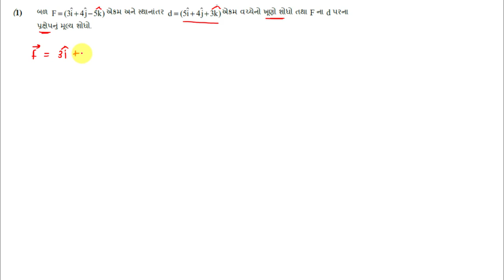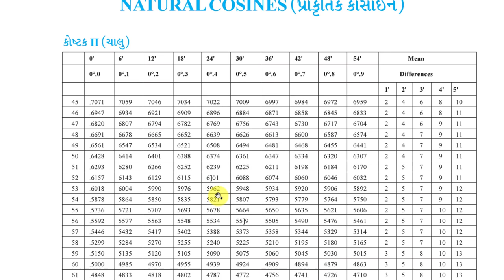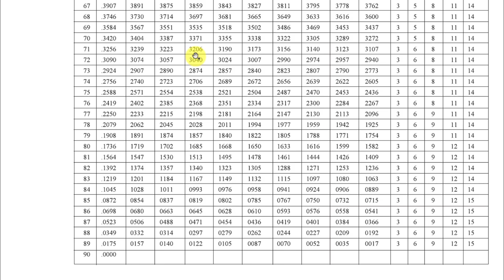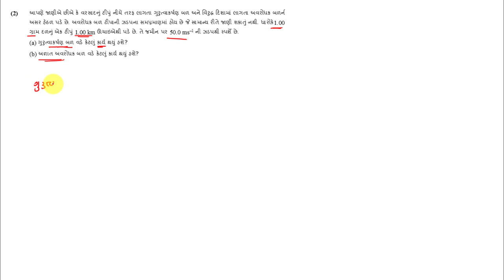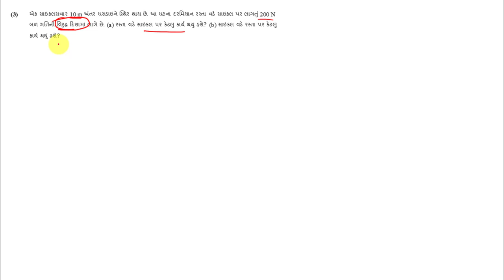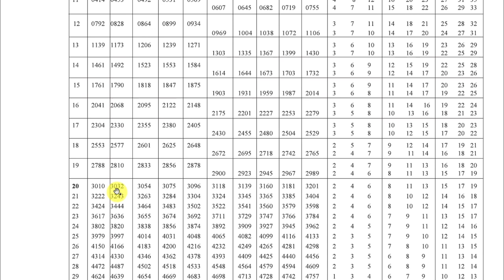Chap 6 || Std 11 ||example 6.1 to 6.6